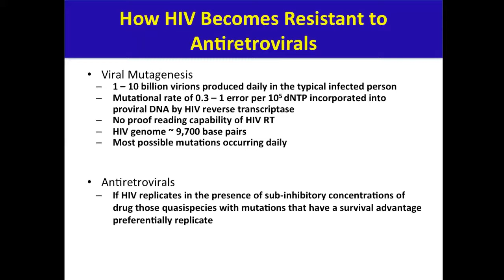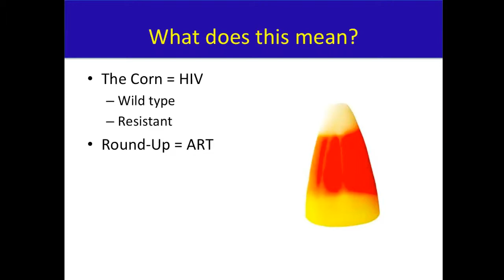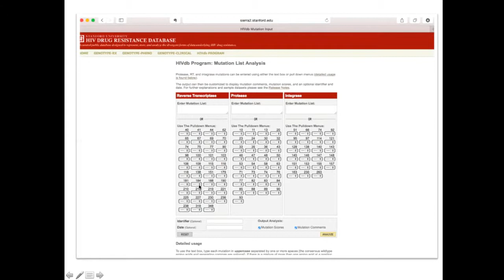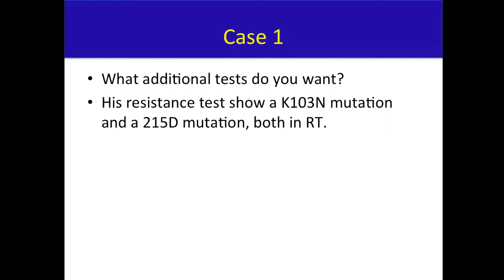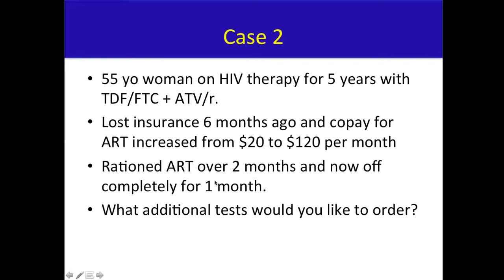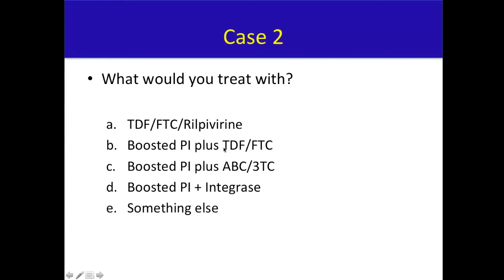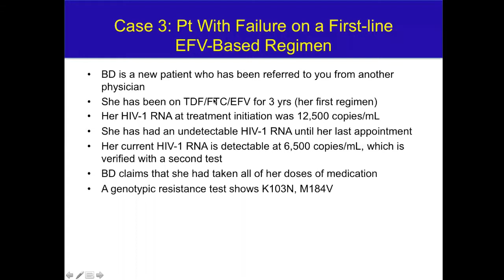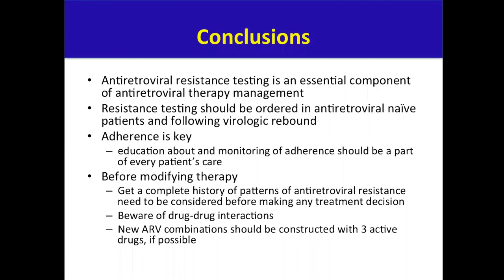Brief Overview of ART Resistance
Antiretroviral drugs, ARV, ART, Resistance